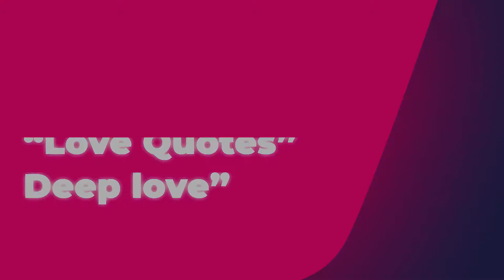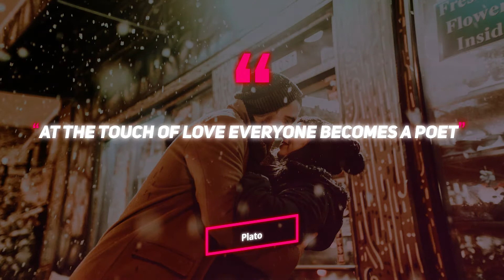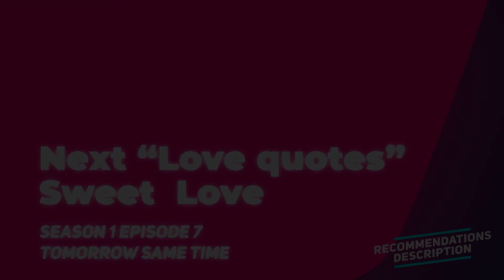11 Best Love Quotes | Inspirational quotes | Love status | Love Life | Deep Love S1E6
Best love quotes in english. Love is expressed by everyone is many ways. There are a zillion ways one can define their love whether it be father mother or girlfriend or boyfriend.
But expressing the dept is always easy. We have curated some quotes with deep meaning.
Enjoy the ways one can express deep love.

Love quotes are all about feeling, nostalgia and expressing thankful feeling towards the successful one's and the unsuccessful ones.
Best love quotes daily for the next 10 days.

Try to learn from single quote and get started and head.
Our wish is to make a change through words of wisdom on a daily basis.

Best English Positive, motivational (motivation) quotes videos with inspiration.

Read personally and recommended
Our Positive books Basket
Our Travel books basket
Our Reading books basket
Our Female first women empowerment basket

Quotes on travelling
Credits and all
Real Gratitude and Heartfelt thanks to

Visuals: Purchased and property of TheQuotes

Video Production by TheQuotes
Music
Our Channel helps the viewer to get motivation, success and inspiration with love and through quotes.
TheQuotes-Quotes in english is what we are creating right now.